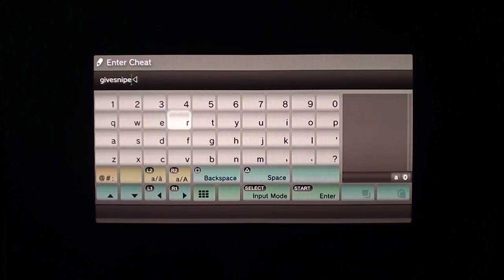McManus 2015 Cheat (Sniper) - Saints Row The Third Cheats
Saints Row 3 Cheats - Get a McManus 2015 sniper rifle (Dial givesniper)